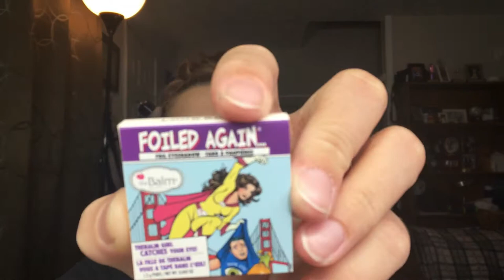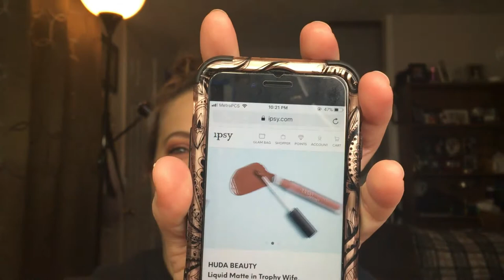Ipsy August 2018 | Unbagging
Hey guys! Today's video is a Ipsy Unbagging for you!! What did you guys get in your Ipsy bags?